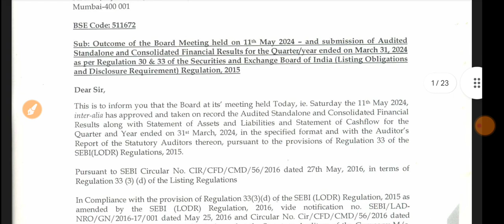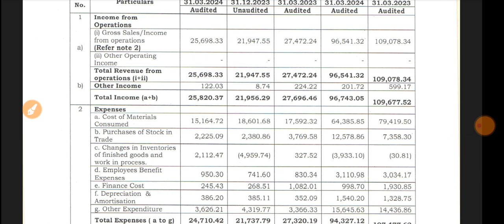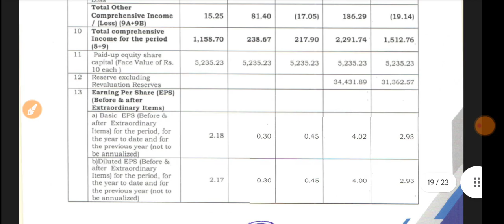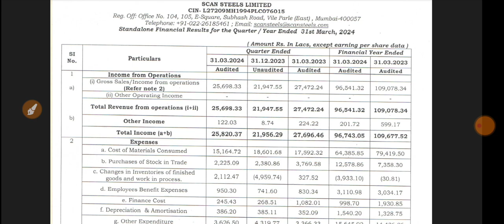Scan Steels Q4 Results 2024 🔴 Scan Steels Result 🔴 Scan Steel Latest News 🔴 Scan Steels Share